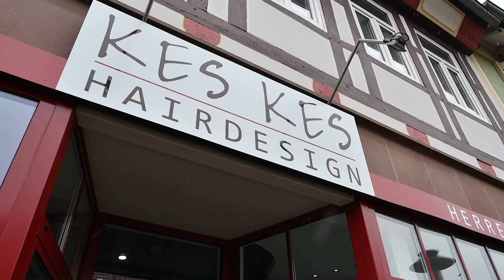MERAL & NURETTIN - Love Story